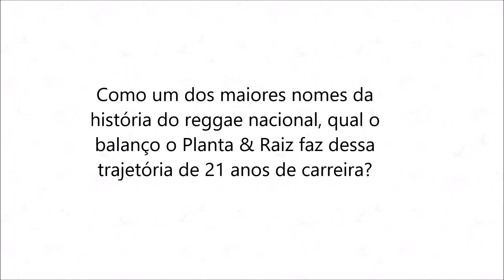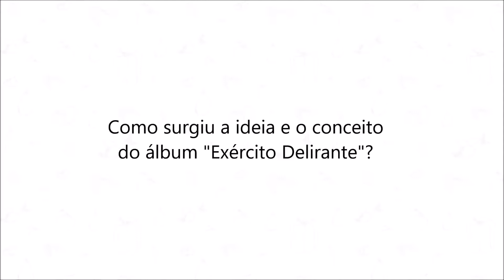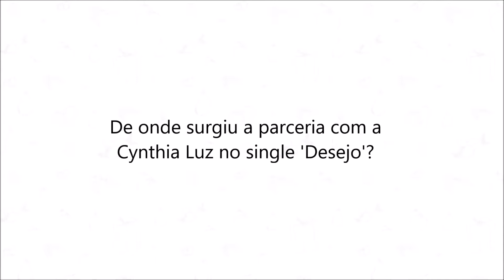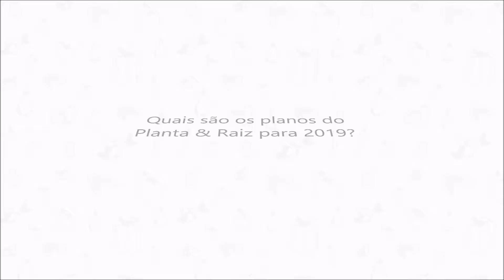ENTREVISTA COM ZEIDER DO PLANTA & RAIZ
Confira a entrevista exclusiva com o Zeider, vocalista do Planta & Raiz sobre o novo álbum da banda, intitulado "Exército Delirante" e a parceria com Cynthia Luz no single 'Desejo'. Aperte o play!